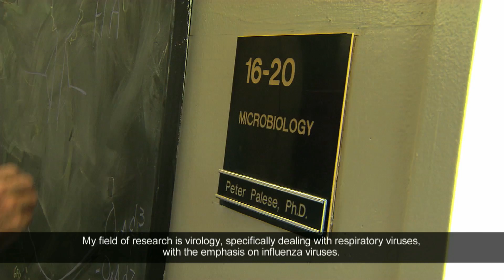Sanofi-Institut Pasteur 2012 Awards: Interview of Professor Peter Palese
Peter Palese is Professor and Chairman of the Department of Microbiology of the Mount Sinai School of Medicine in New York City. He is honored for his fundamental work on the genetics of influenza viruses.